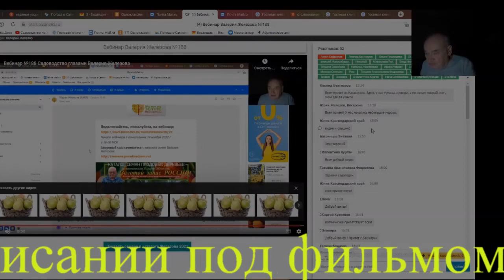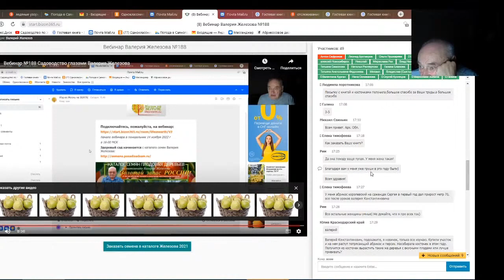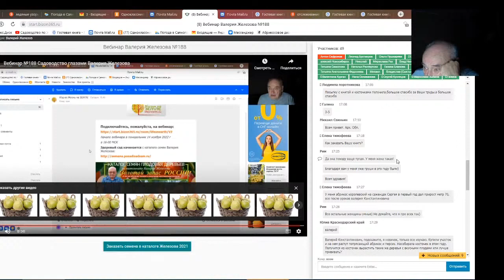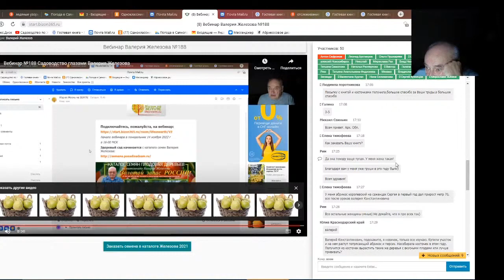Железов Валерий. Вебинар 209. Ответы на вопросы в чате. Часть 1.